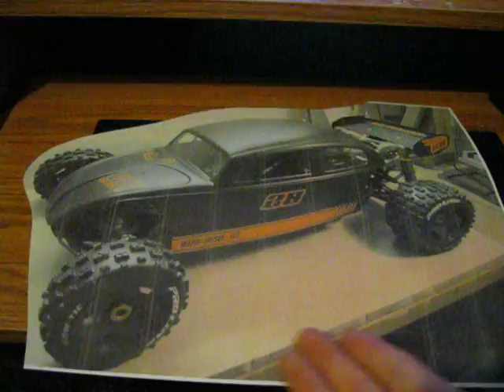Philip's Route 66 Blog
My normal life.